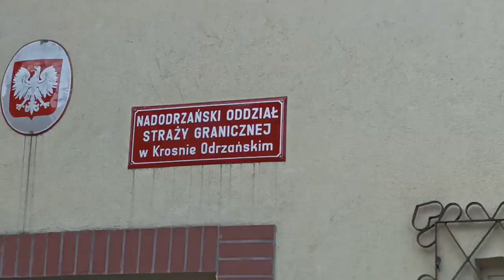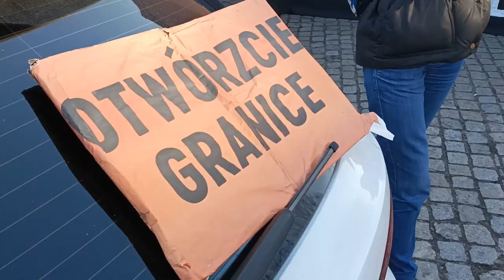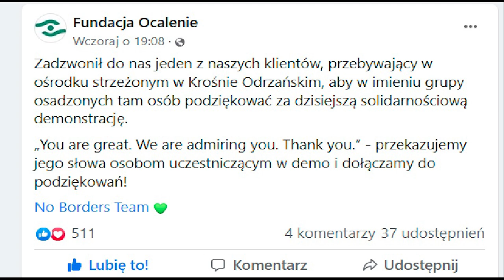Co się wydarzyło w Krośnie Odrzańskim? Relacja z demonstracji No Borders Team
W sobotę, 12 lutego pod zamkniętym ośrodkiem dla cudzoziemców w Krośnie Odrzańskim grupa No Borders Team zorganizowała demonstrację w obronie uchodźców traktowanych przez polskie władze w nieludzki sposób. O ile media skupiły się na niebiektywnym przekazie pisowskiej policji, my na tym co protestyjący mieli do przekazania.
Obserwuj nas!